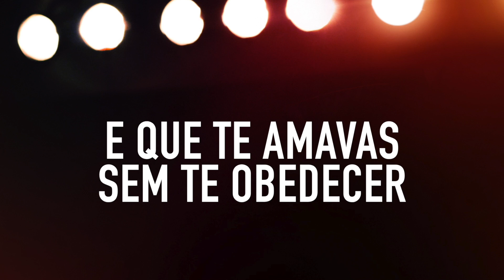ALTO PREÇO - PLAYBACK | MOISÉS CARDOSO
Música Alto Preço - Playback.

Musica Alto Preço - Playback